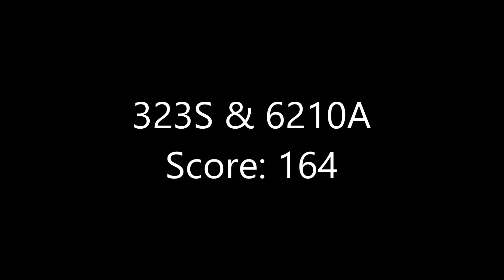Indiana State VEX IQ Championship Final Match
Congratulations to 323S Skyhawk and 6210A Heritage Eagles for a strong performance at the 2016 Indiana State VEX IQ Championship. Score of 164.